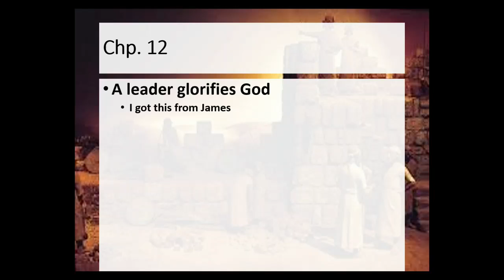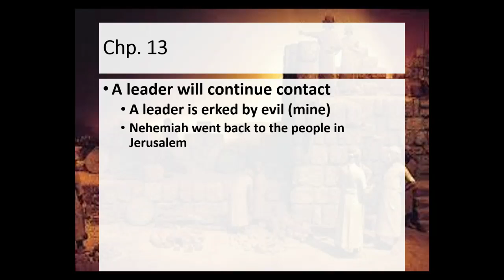Nehemiah Chapter 13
Speaker: Jeremy Butt